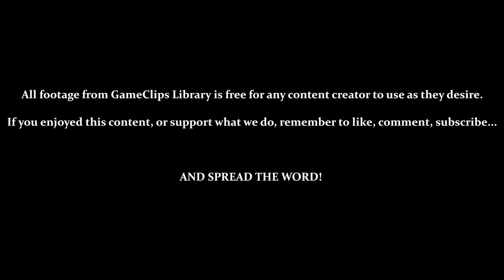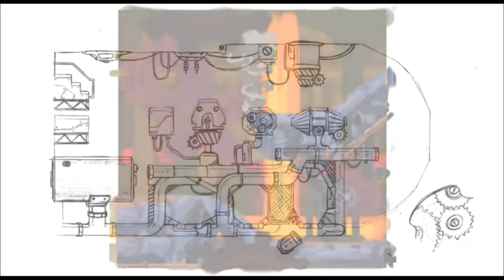A Boy and His Blob (Wii) - Level 4—1 (Pt.2) & Bonus 4—1 — GameClips Library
This Clip's Contents:
- Level 4 - 1 (Second & Third Chest)
- Bonus 4 - 1
- Reward 4 - 1 (Evil King's Castle Concept Art)

Miscellaneous Content:
- Starting From Save (At the Evil King's Castle)
- Can Now Use Blob in Level 4 - 1 (Not Really Useful, Though)
- GLITCH - Slipping Through the Cracks (1:59)
- SO HARD TO JUDGE MOMENTUM WITH ZORB-BLOB (So Many Deaths in the Bonus Level...)
- Jellybeans Used: Zorb